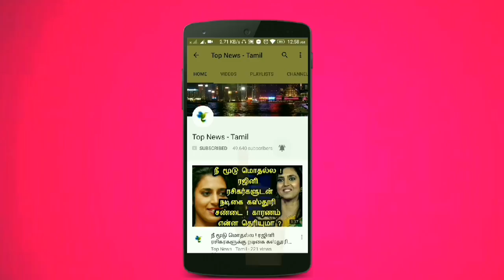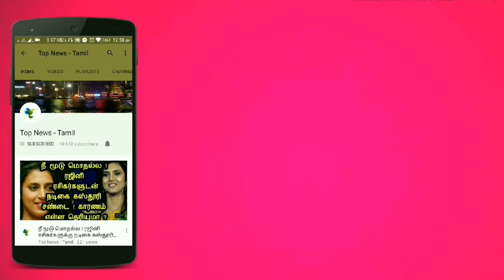பென்சிலை இப்படி எல்லாம் கூட பயன்படுத்தலாமா ? அருமையான பதிவு ! தவறாமல் பாருங்க ! Tamil news | virals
This video is about how to use pencil as a resistor !